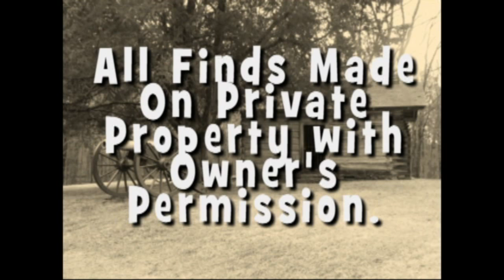Episode 17 - CW Era Roadbed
I have been hunting a CW era roadbed that saw extensive troup movement in 1864.  Near the end of this video I make a truly unbelievable find.